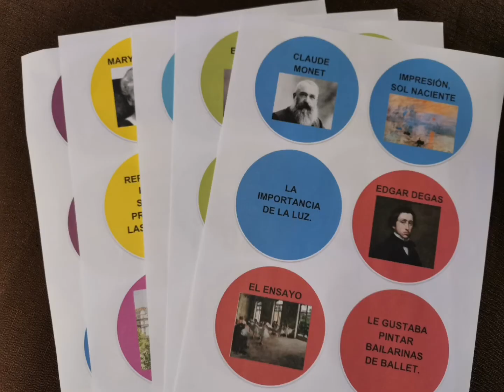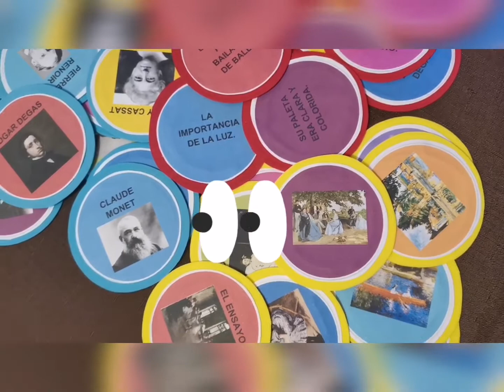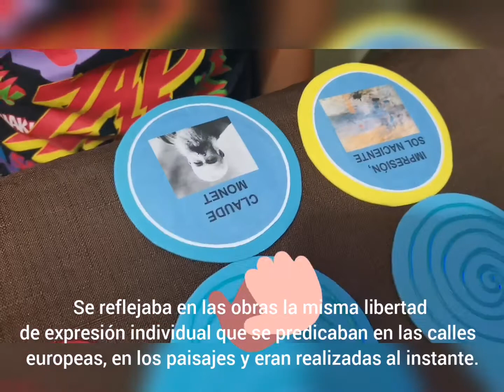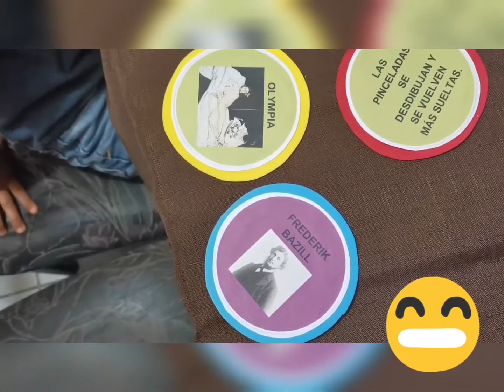MEMORIA IMPRESIONISTA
Aprendamos de arte, impresionismo.